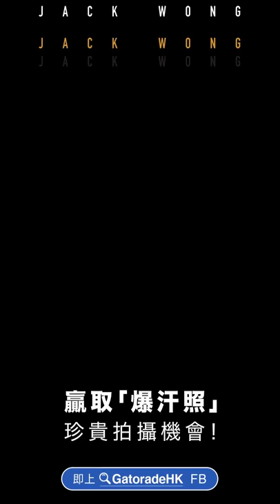【 佳得樂⚡️X 王康傑🎾：一分耕耘，一分突破！】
王康傑 - 3、4歲開始接觸網球，19歲便當上港隊首席網球手，出戰2018亞運！如今他已離開體院自我操練，全球No.1佳得樂，撐王康傑及香港運動員繼續爆汗，再創 G.O.A.T.的巔峰狀態！即上佳得樂fb，贏取名師拍攝機會！